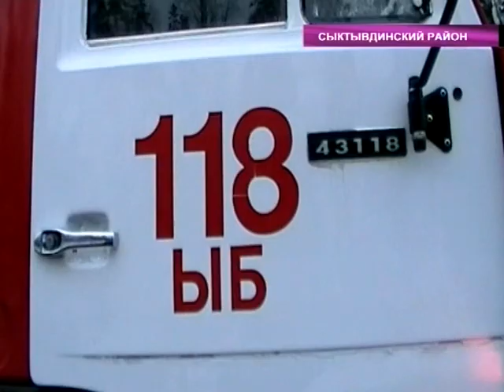Крупная автокатастрофа в Сыктывдинском районе